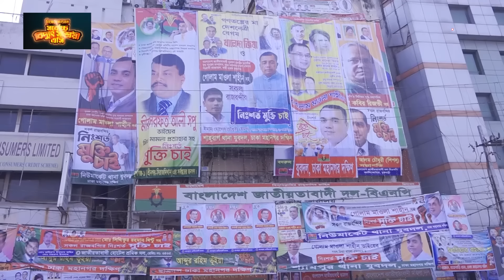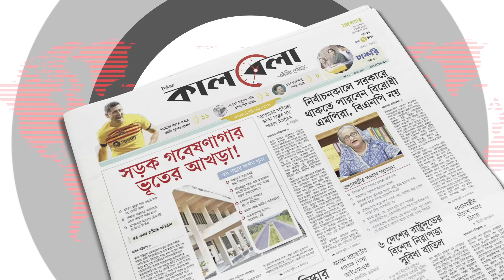জিয়ার সমাধিতে ফুল দিতে গিয়ে বিএনপি নেতার মৃ'ত্যু | BNP Leader | Ziaur Rahman Mazar | Kalbela